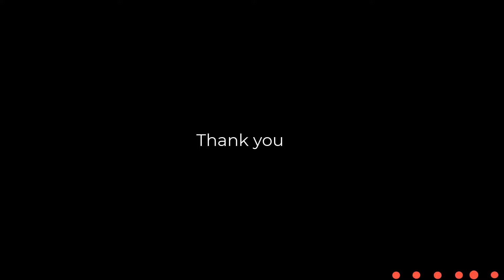10 Simple Tunes to learn on Flute (A scale) for Beginners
Love to play flute? want more songs?❤️❤️❤️❤️❤️

Join my Free Webinar on how to learn songs step by step

 Be part of my community called Flute Songs Mastery
"Flute songs Mastery" is a community of flute learners who wish to learn Songs on Flute Step by Step from an absolute Beginner to Advance level. Here learning Happens in 4 Stages and If you wish to learn on your own there are just 3 Secrets which you need to crack If you are absolutely serious about learning, have 2-3 hours to practice in a week and can get a Good A Scale flute then I promise to you that you can lean beautiful. Join my 90 minute session where I will open up the entire learning system which will give you a complete clarity of step by step process you need to follow to learn this beautiful instrument Join me